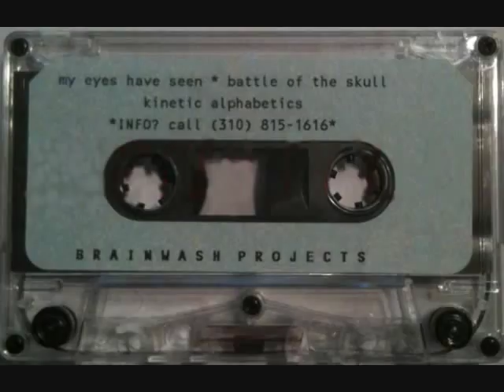Brainwash Projects - Kinetic Alphabetics (Original Cassette Tape Demo)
Track 1: My Eyes Have Seen
Track 2: Battle of the Skull
Track 3: Kinetic Alphabetics